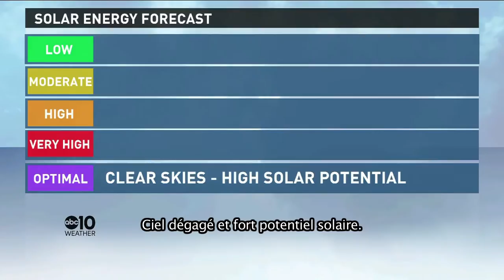Bulletin météorologique 2050 - ABC10, Etats-Unis